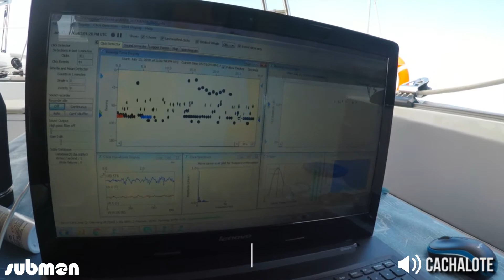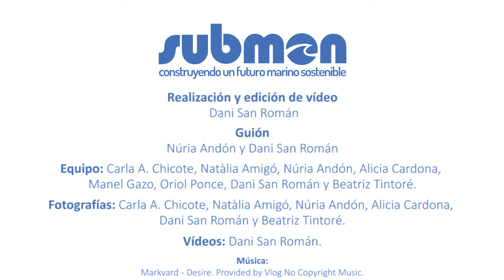ProyectoAHAB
Vídeo resumen de la campaña de estudio del Proyecto AHAB.